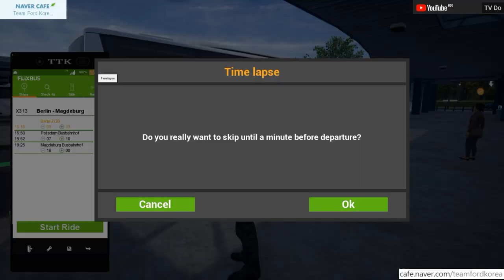FernBusSimulator,펀버스시뮬레이터 동양고속15:16 베를린 - 포츠담(경유) - 마그데부르크[TV Do]